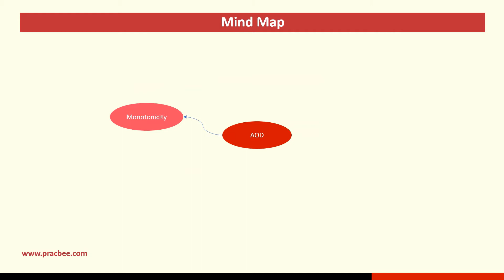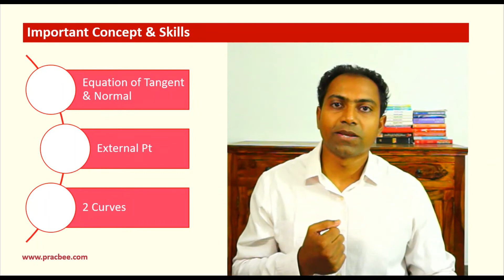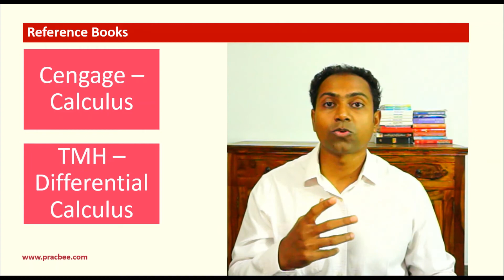How to Master Tangent & Normal for IIT-JEE?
- Mind Map
- Key Concepts
- Imp Topics for IIT
- Number of Q's asked in Mains/Advanced
- Reference Books